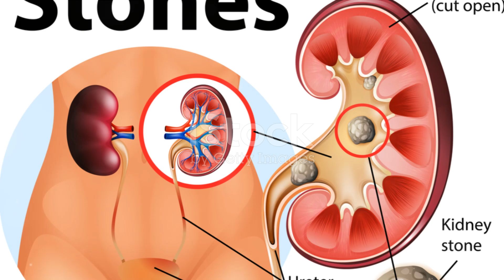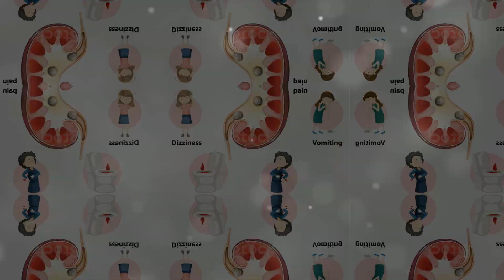Understanding Kidney Stones: Causes, Symptoms, and Treatment | 3D Animation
Understanding Kidney Stones: Causes, Symptoms, and Treatment | 3D Animation by Parthasarathi's Workspace

OUTLINE:

00:00:00 Understanding Kidney Stones
00:01:06 Recognizing and Managing Kidney Stones
00:01:52 Preventing Kidney Stones